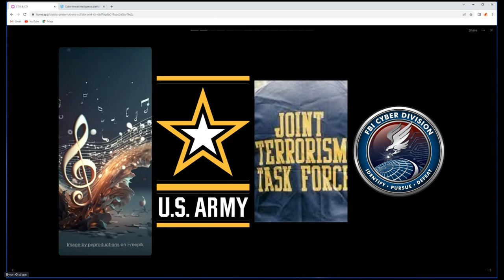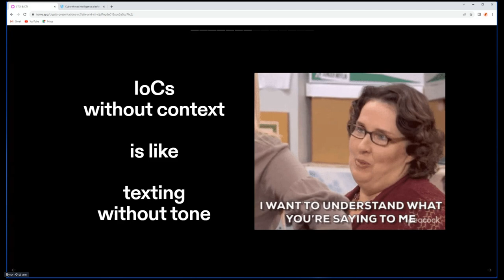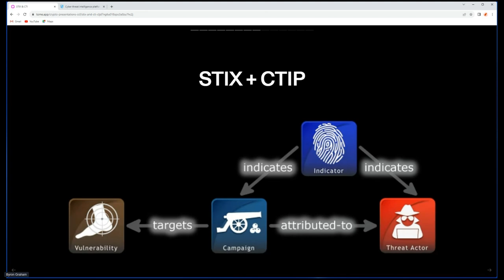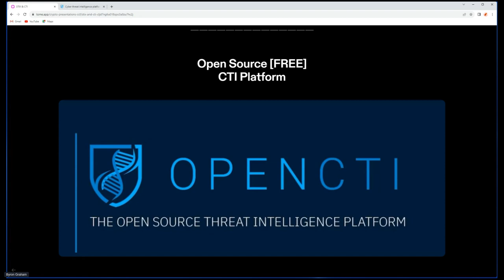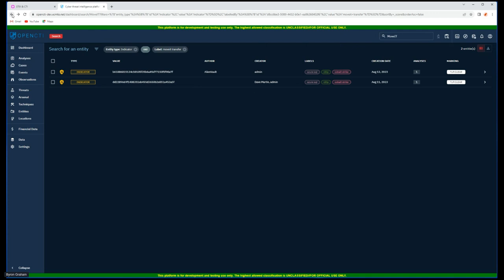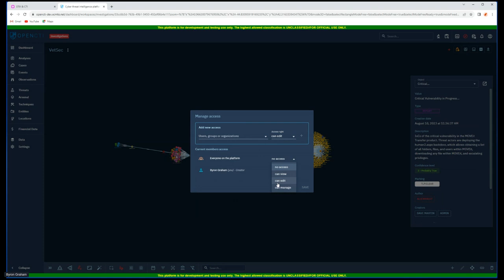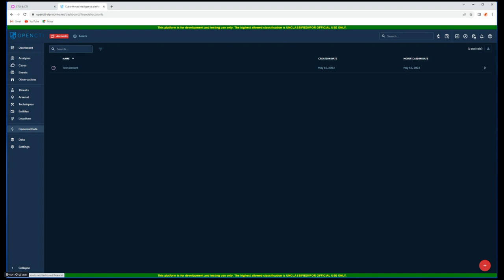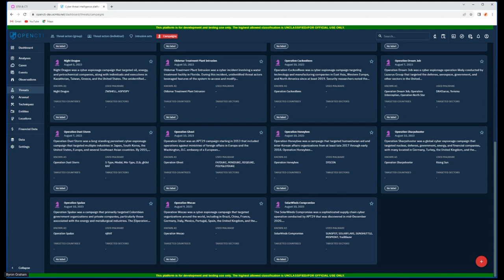How CTI Platforms/STIX are Changing the Game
Join us for an insightful presentation on "How CTI Platforms/STIX are Changing the Game." Discover how cyber investigators and analysts leverage CTIPs to enhance their threat understanding and response strategies. Gain valuable insights into the role of CTI in cybersecurity. Don't miss this opportunity to learn and stay ahead in the ever-evolving cyber landscape.